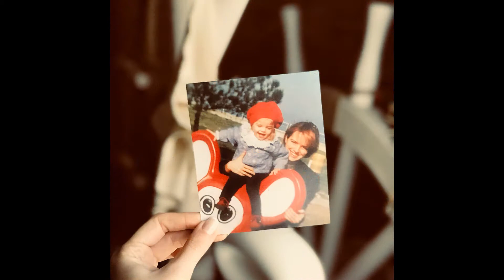Gizem Güven'den Bomba Pozlar